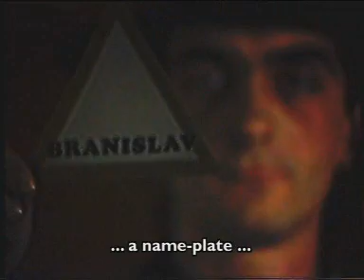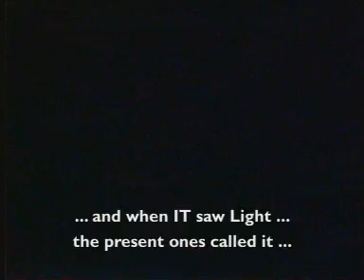Self Portrait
The portrait of the SELF